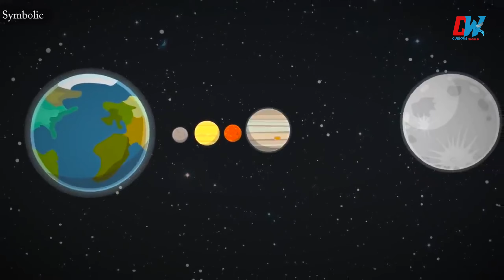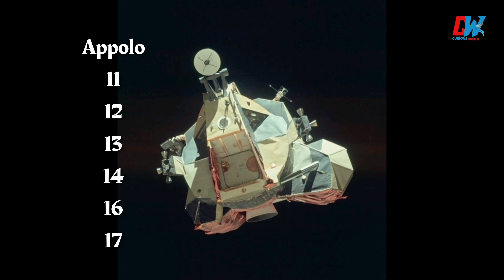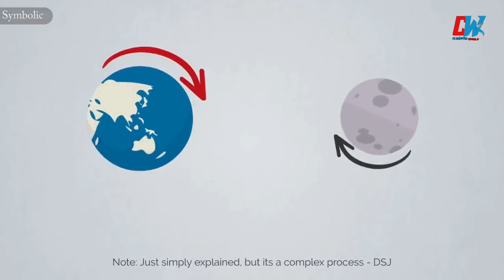The Moon| Full Documentry| Naveed Ahmad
This video is made about the moon.It is explained about the structure of moon.Apollo missions are also discussed. Local stories abou moon are here.